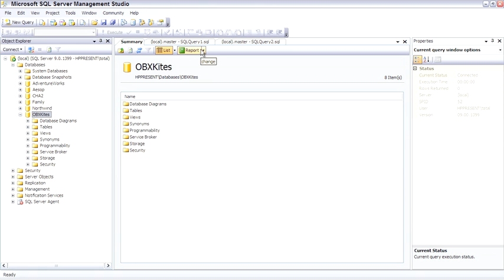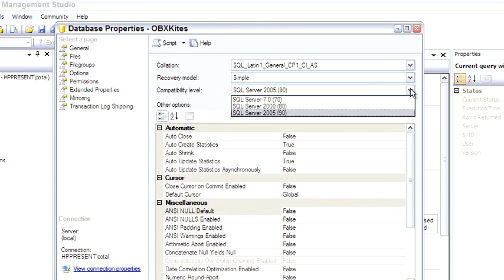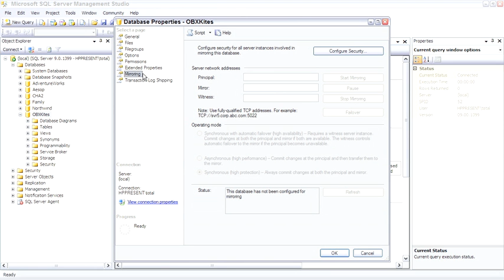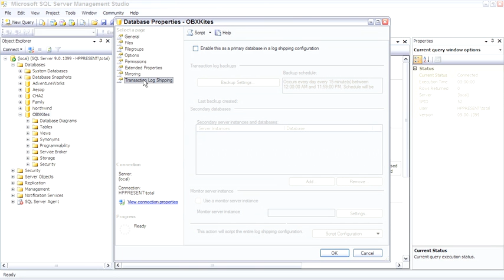Sql Server Explaining the Database Properties Dialog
4. Explaining the Database Properties Dialog